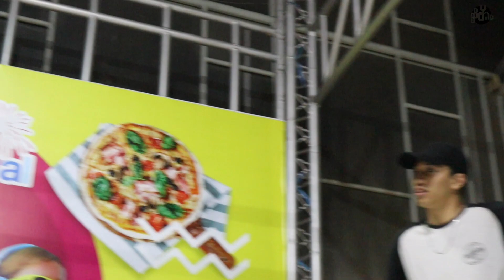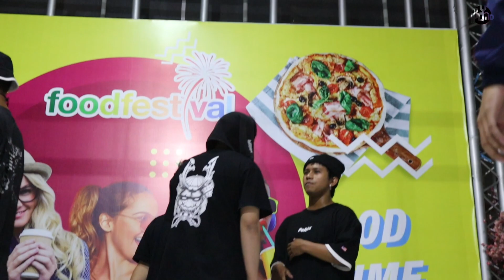BBOY BATTLE 🇮🇩 RPM JAM 《vol .1》 rookie battle [ FINAL] NUTTIN FLOORZ vs ARJUN